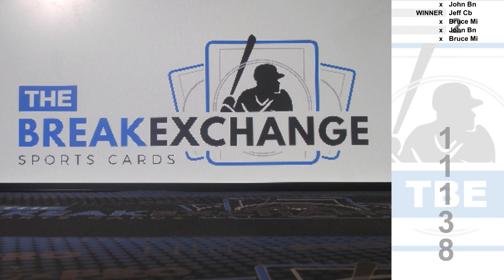RAZZ - 2017 Spectra Triple Threat Materials Gold Dansby Swanson /10 (Break ID: 11138)